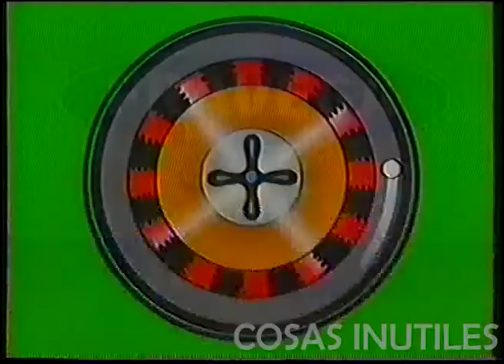Tanda Libertad - 1991 - N2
Tanda publicitaria canal Libertad, año 1991, Argentina.